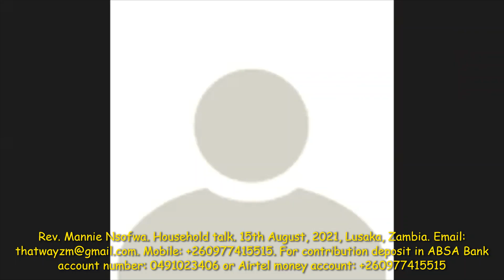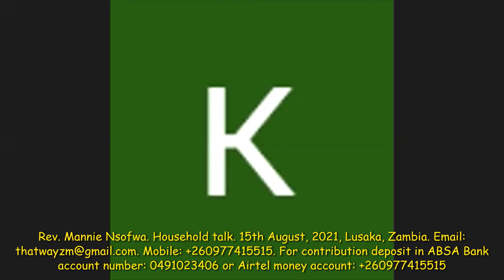Rev Mannie Nsofwa Household Talk 15th August 2021 B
One of many household talks of Rev. Mannie Nsofwa. His teachings are aimed to help man realize that he is on earth to learn the earth and to grow. And that God subjected man to frustration not willingly but for a purpose. For all creation shall be saved. Man is of one race, one humanity. unconditional love is what will bring back man’s unity and the lost one race. uploaded on the  15th August, 2021, Lusaka, Zambia.